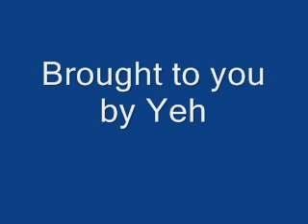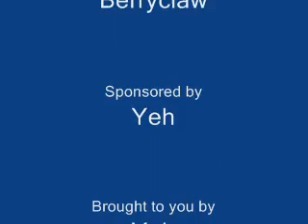Warrior Cats Spoof 4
Spoof of Warriors. Lionpaw blows up the world.